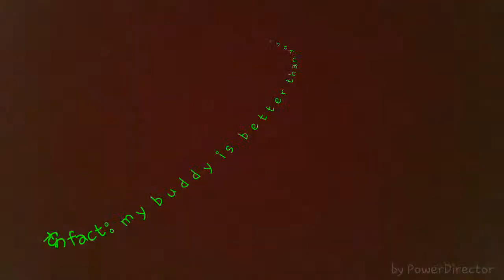Annoying Things That Guys Do.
Guys are so obnoxious. 😂